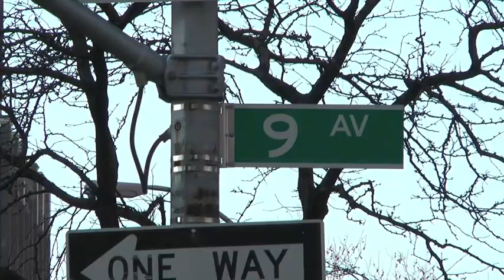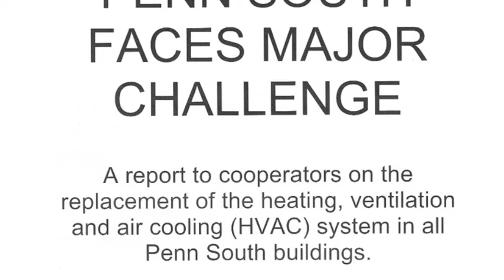$80 Million Penn South HVAC Project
General Manager Brendan Keany and Board Treasurer Walter Mankoff of the 2,820-apartment Penn South co-op in the Chelsea neighborhood of Manhattan explain how to go about an $80 million project to replace every bit of piping in the nearly 50-year-old New York City housing landmark -- including how to sell your shareholder-residents on the  idea, the expense and the inconvenience. Hint: The phrase "catastrophic failure" is less important than the phrase "white paper."